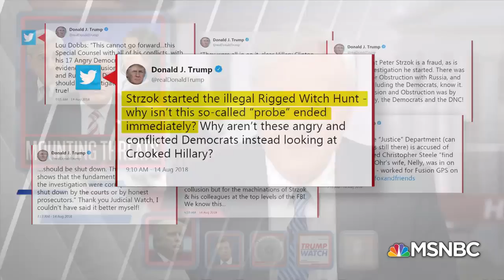WHY POLL 56% FIND PRESIDENT DONALD TRUMP’S STATEMENTS ABOUT RUSSIA ARE FALSE OR GOOD HARDBALL MS